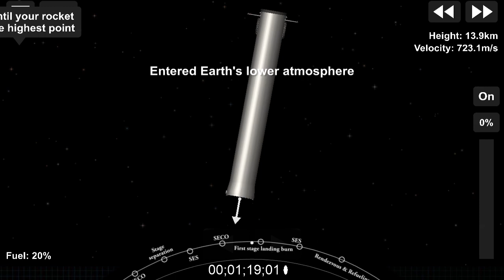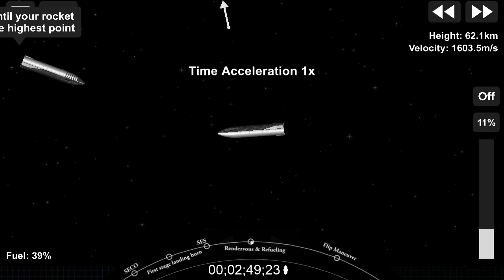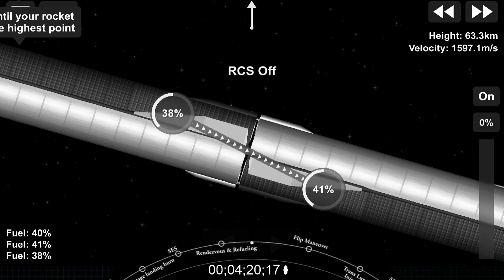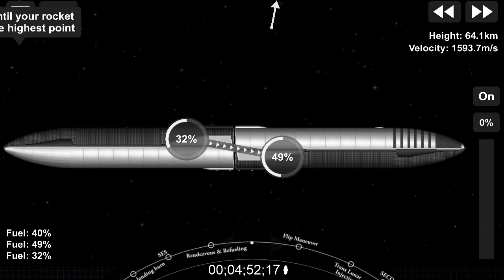DearMoon Project | Spaceflight Simulator 1.5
No outtakes for the Superheavy cuz I actually didn't crash it a single time.

Possible Upcoming Video :
- Spaceflight Simulator videos
- GrayStillPlays' (mostly) the Sims 4 video edits